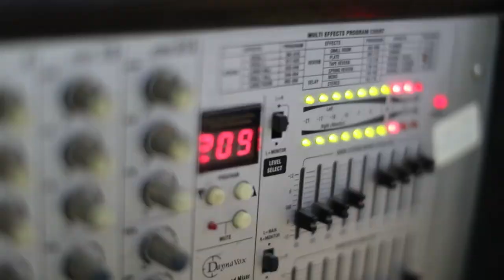استقباال ناااري لمهرجان العريس محمد حسين قرارية الفنان محمد العراني والفنان يزن حمدان